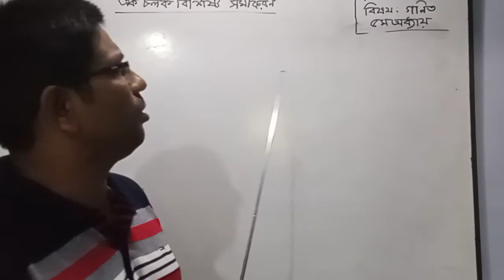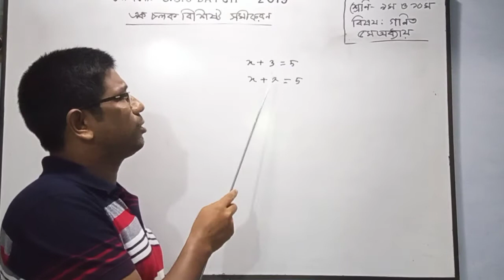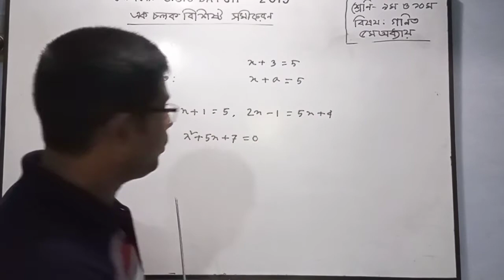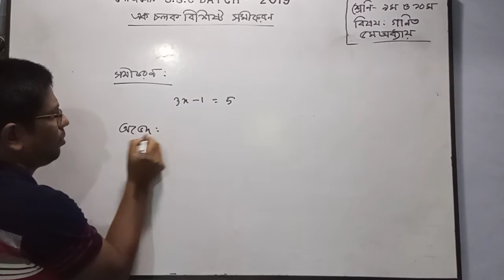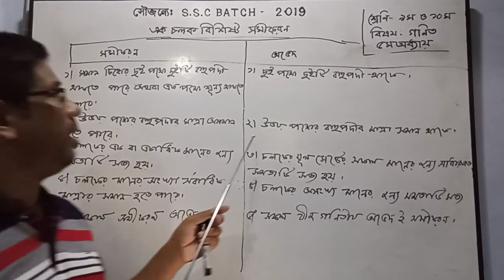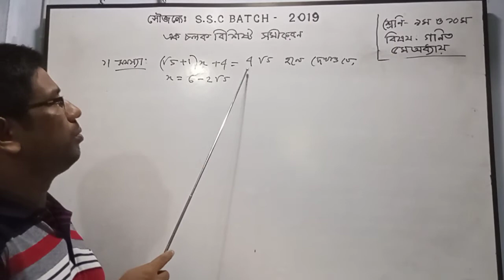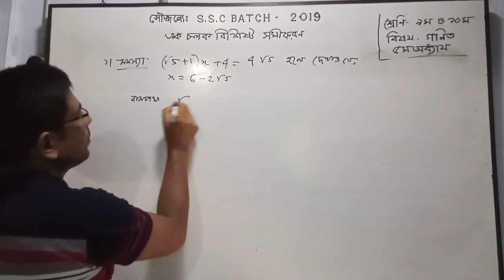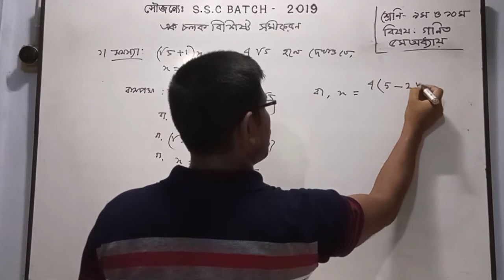শ্রেণিঃ ৯ম ও ১০ম,বিষয়ঃগনিত, ৫ম অধ্যায় ( এক চলক বিশিষ্ট সমীকরণ)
মোঃ এনামুল হক, সহকারী শিক্ষক, সরকারি সি এস পাইলট মডেল মাধ্যমিক বিদ্যালয়, কচুয়া, বাগেরহাট।